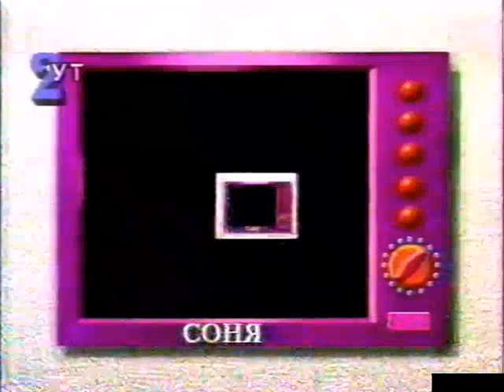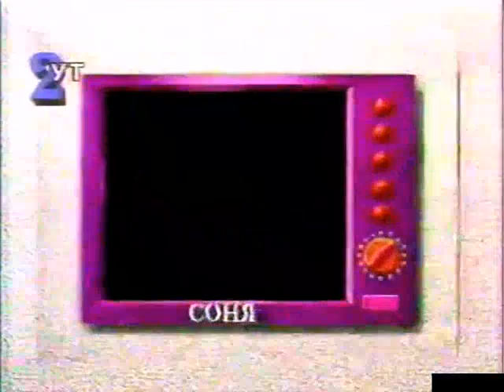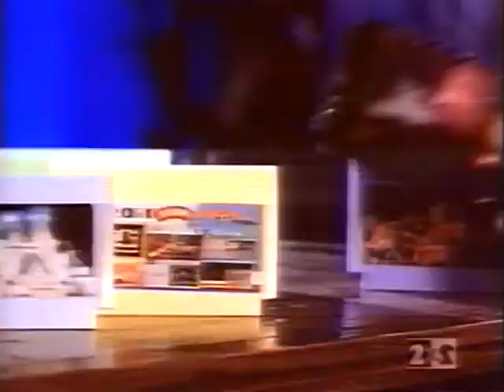Грають Усі ! 1996 ( УТ -2 , Київ )